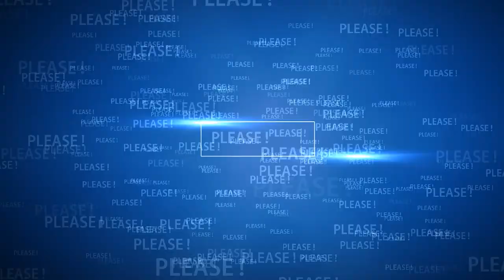What will Prince Harry & Meghan do to raise their children?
What will Harry and Meghan do to raise their children?